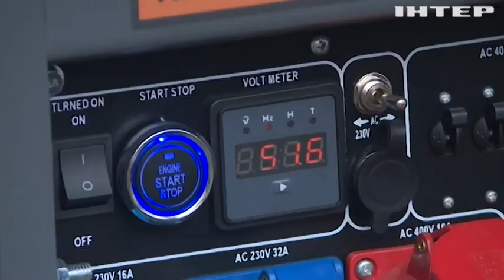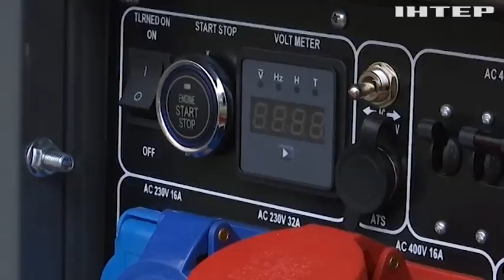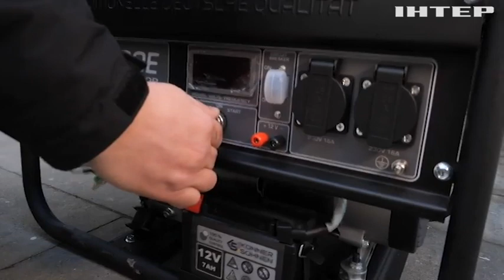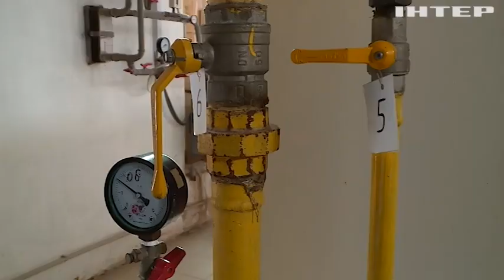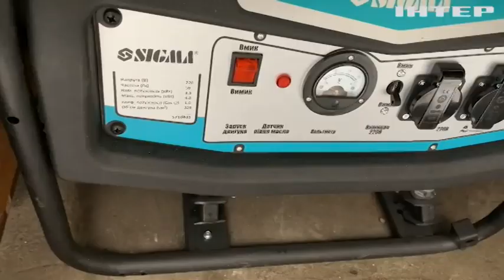Чому ОСББ не отримують кошти за встановлені генератори?